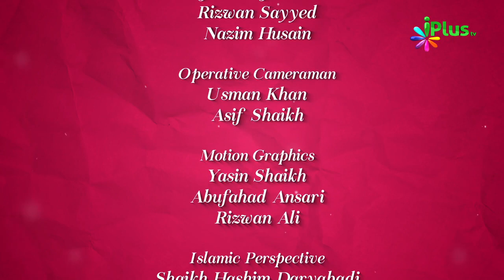La ilaha illallah Ki 7 Shartein - Colours Of Islam Ep 67 By Zaid Patel iPlus TV